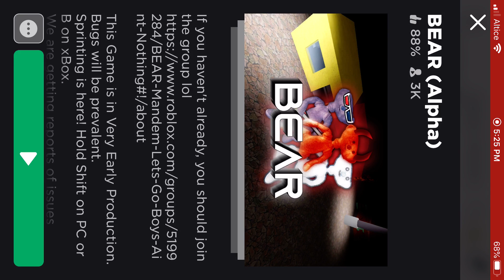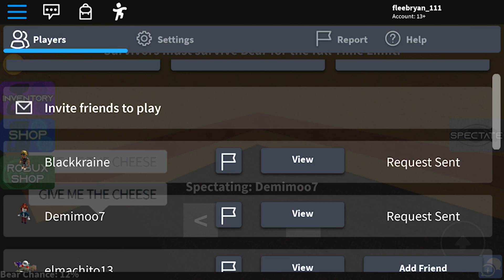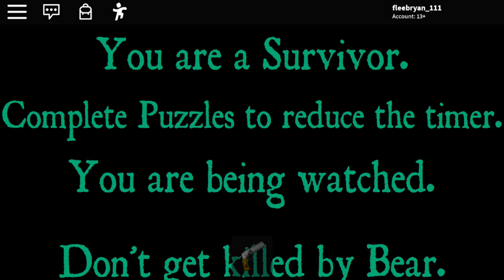BEAR! (the creepiest game in ROBLOX)